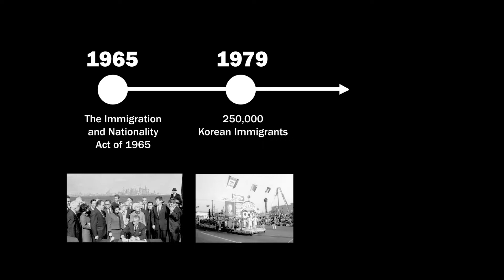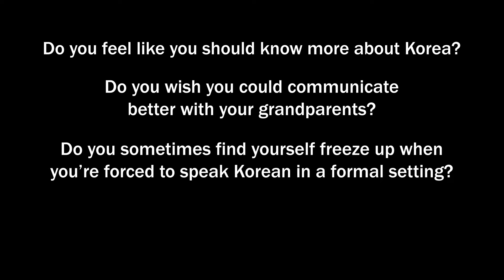Accelerated Korean for Heritage Students -- Trailer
Korean language track offered in the Department of Asian Languages and Cultures at Rutgers University-New Brunswick